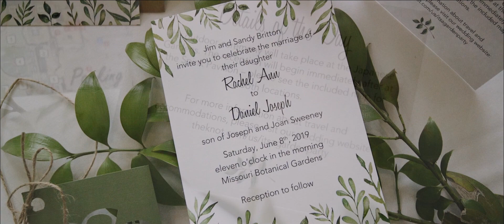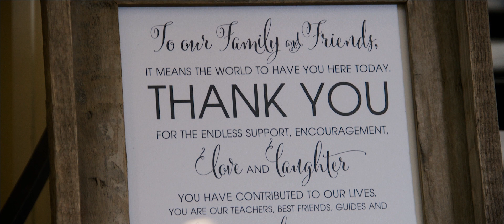Missouri Botanical Garden Wedding Video // Daniel + Rachel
Missouri Botanical Garden Wedding Video featuring Daniel + Rachel!

MB01ZYML35TINLL